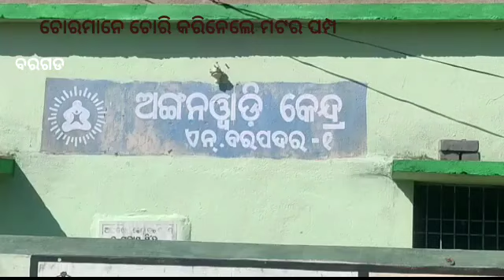Thieves stole the pea pump // ଚୋରମାନେ ଚୋରି କରିନେଲେ ମଟର ପମ୍ପ // AKN NEWS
Thieves stole the pea pump
ଚୋରମାନେ ଚୋରି କରିନେଲେ ମଟର ପମ୍ପ